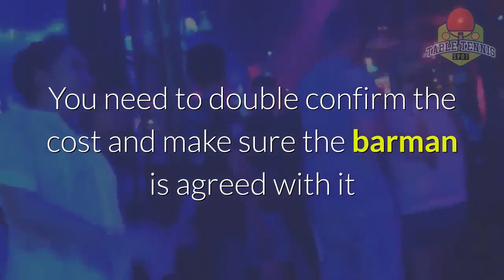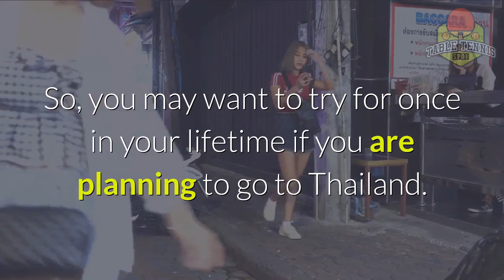About Ping Pong Show in Thailand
If you think ping pong show is a live table tennis tournament event to watch, then you are totally wrong.

It is not related to a table tennis match at all. It is not a sporting type event either.